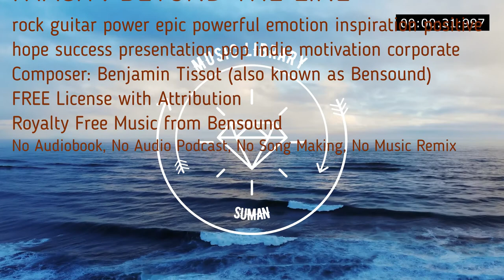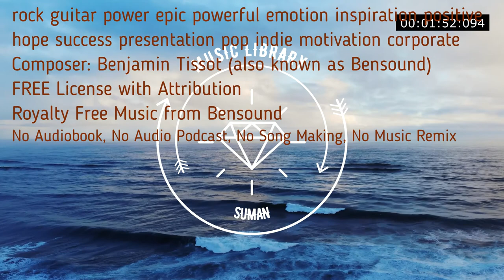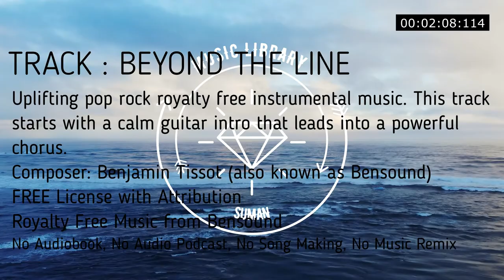Uplifting pop rock royalty free instrumental music. epic powerful emotion inspiration positive hope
BEYOND THE LINE | ROYALTY FREE MUSIC
Uplifting pop rock royalty free instrumental music. This track starts with a calm guitar intro that leads into a powerful chorus.
00:00
rock guitar power epic powerful emotion inspiration positive hope success presentation pop indie motivation corporate

No Copyright
Royalty Free
Music loops